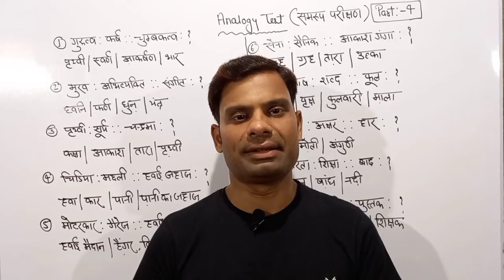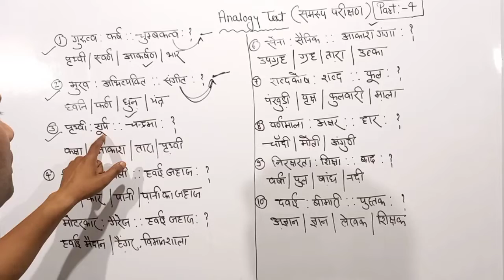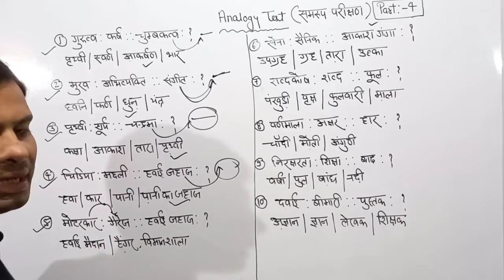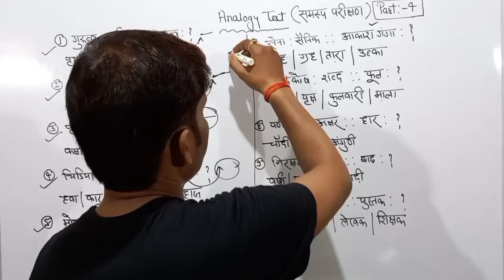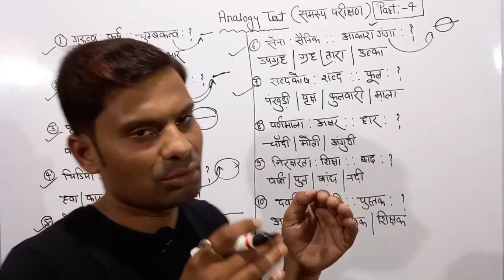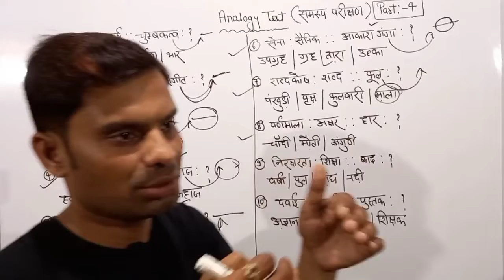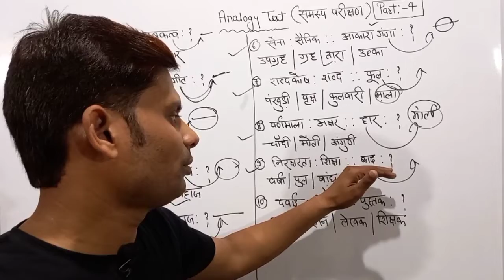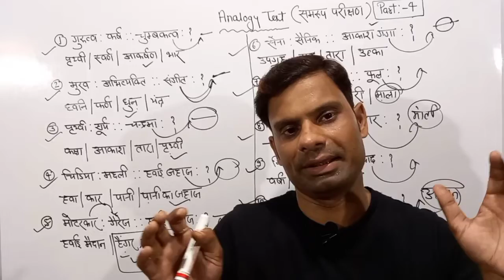Reasoning (Analogy) || Part:-4 || For SSC,BANK, RAILWAY EXAM || Sandesh Institute || by Sarvesh Sir